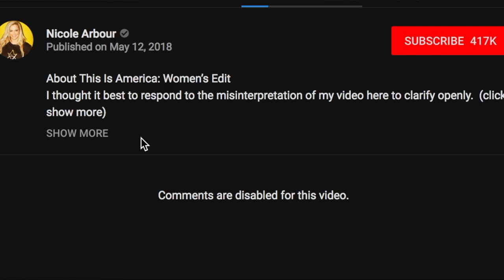Nicole Arbour "This Is America: Women's Edit" REACTION!!